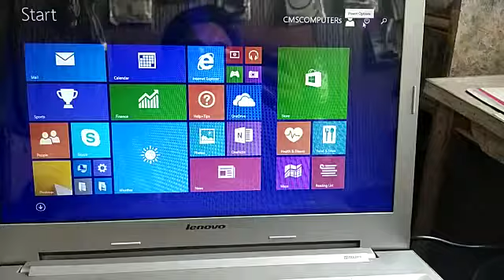Ssd on off speed test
CMS IT SOLUTION HASSAN ABDAL